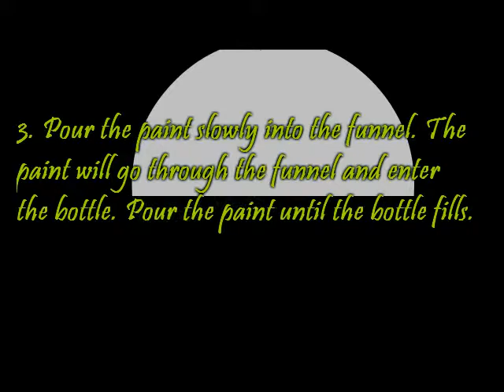How to Put Paint in a Spray Bottle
Fill spray bottles with paint for various projects or storage. While a spray bottle can store any type of paint, the nozzle and pump often have trouble expelling thicker paints.